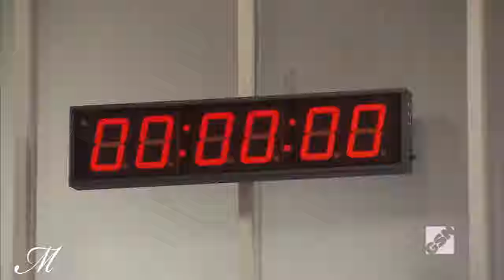Rebecca Romijn Reveals sexy secrets of 'X Men' Body Paint